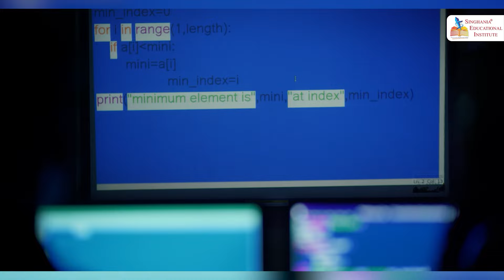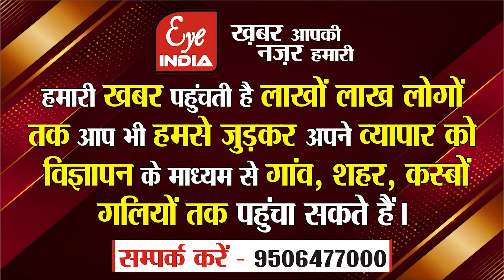Mainpuri में Dimple के लिए बेटी Aditi Yadav बहा रहीं पसीना, मां को सांसद बनाने के लिए मांग रहीं वोट